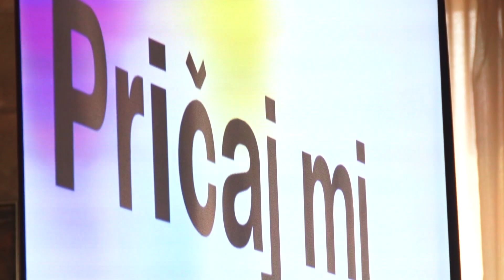Kako unaprediti mentalno zdravlje mladih?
Odgovor na ovo pitanje leži u savetodavnom radu i motivisanju pripadnika ove populacije da otvoreno govore o svojim problemima.